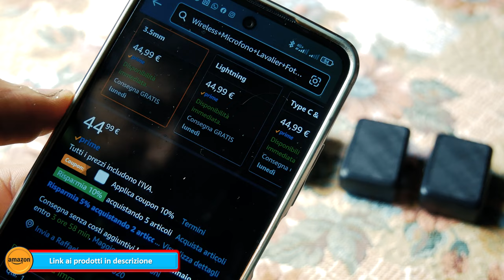GimproMB1XM - Moman con i suoi microfoni continua a viziarmi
Ragazzi cari, che dirvi, moman continua a viziarmi con i suoi prodotti del mese più venduti. Anche in questo video voglio parlarvi di un altro microfono che mi ha inviato, ovvero il modello mb1xm, un microfono wireless come il precedente che già mi aveva inviato per poterlo utilizzare non solo con gli smartphone ma anche con fotocamere reflex e mirrorless. Posso solo dire che anche questo microfono è approvato, almeno per me ed un altro che entrerà a far parte nella mia attrezzatura di scorta in quanto a microfoni wireless. Per il resto vi lascio al video completo

Acquista il microfono moman MB1X su

Capitoli
00:00 - Introduzione
02:05 - Microfono in uso
02:31 - Refresh unboxing scorso video
03:35 - I miei punti NO
04:29 - Presentazione Microfoni e ricevitore
05:20 - Punti in comune tra ricevitore e microfoni
06:02 - Pulsanti e connettori dei microfoni
06:39 - Design
07:03 - Aspetti dell'audio
07:57 - Considerazioni
08:16 - Batteria
09:13 - Prodotti che mi piacciono
10:01 - Saluti finali